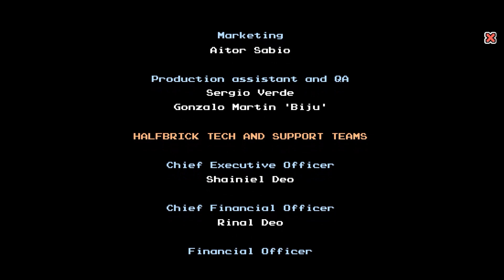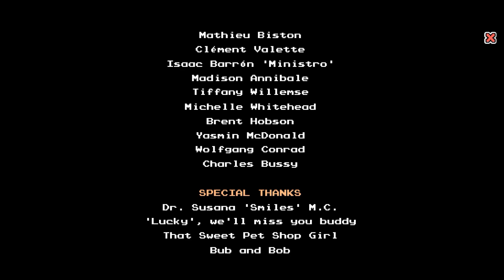BARRY LEVEL 16 | FINAL BOSS FIGHT | DAN THE MAN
Playing Dan the man action platformer by halfbrick studios from the same creator of jet pack joyride. this game is a combination of fighting and shooting and based on a platformer game.. this game is available on both ios and android and its free to play

Dan The Man! Dan the Man is a popular YouTube series created by StudioJoho, and follows an 16-bit character called Dan. There are seven videos, or "Stages." The game itself picks up where Stage Seven left off. The game is developed by Halfbrick in partnership with StudioJoho (who created the original video series), and features 3 game modes which include; Survival Mode, Weekly Mode and finally Story Mode, which has three Prologue stages, twelve Normal Stages and Hard Mode stages.

if you enjoy this video a sub to infernal card (me) would be appriciated

In this video I have purchased premium package of dan the man and playing as a fully maxed level 16 barry against the final boss after defeating the first boss and the seconf boss this level is the last and final level of the story mode and is the finale..

dan
action
platformer
platform
game
android
gameplay
premium package
barry
jetpack joyride
halfbrick studios
shooting
playstore
apk
infernal card
boss
fight
boss fight
halfbrick
first
first boss
second
second boss
final boss
final
final boss fight
dan the man last
last
man
the finale
end